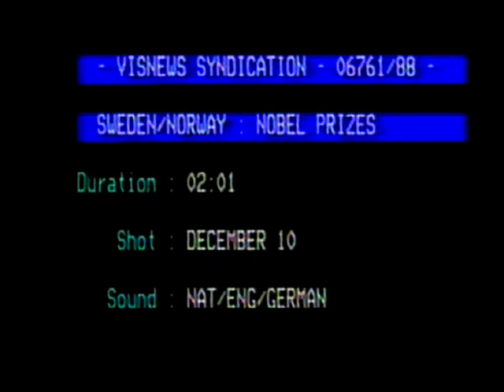Med 050 Nobel Prize Winners 1988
Vis News 2½ min clip of the Nobel Prize Winners from 1988.  Dr James Whyte Black ICI Pharmaceutical Division inventor of Propranolol.  George Herbert Hitchings for his work with Chemotherapy and Gertrude Bell Elion for anti cancer drug Tioguarine